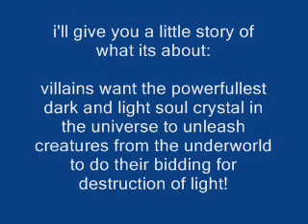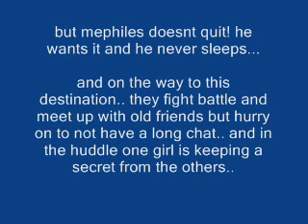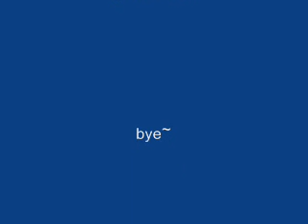series with bunnygal01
it will happen for the sake of my friend!

yes series 8Dbut we havnt got enough )=

thats where fellow youtubers come in =)

we need:
30 goodies
1BlackRose8975 - Thea
2rubythehedgehog - ruby
3mansbestfriend100 - kaede
40ochazyoneo0 - shazy
5mansbestfriend100 - katy
60oshazyoneo0 - paine
70oshazyoneo0 - max
80oshazyoneo0 - zoe
90oshazyoneo0 - spike
100oshazyoneo0 - caleb
11kara the hedgehog - poppibunthewolf
12akita the twin tailed fox - poppibunthewolf
13thrasher the hedgehog - thrasherthehedgehog
14kuri the fox - 0omoonlightstar0o
15star the fox - 0omoonlightstar0o
16 rachel  - me & rebecca
17 ash - me & rebecca
18 anna - me & rebecca
19 star - me & rebecca
20 flame -me & rebecca
21 Amber- me
22soul - me
23darksonic - me
24 nitro - me
25 arthur - me
26 luminous - me
27 ice - me
28 matt - me
29 tornado - me
30 skii - me
30  bella - me

baddies:
1mansbestfriend100 - rin
2leenazenyo - celia
3poppibunthewolf - poppibun
4mansbestfrien100 - lisianthisis
50oshazyoneo0 - diana
60oshazyoneo0 - poison
70oshazyoneo0 - dark
80oshazyoneo0 - storm
90oshazyoneo0 - blizzard
10darkmoon - thrasherthehedgehog
11shocker - 0omoonlightstar0o
12electra - 0omoonlightstar0o
13 Mephiles - SEGA
14 violent - me
15 smoothie - me
16nuclear - me & rebecca
17 darklord - me
18 darling - me
19 darklight - me
20 blizzard - me
21 bunnie - me
22 edward - me
23 killer - me
24 lyron - me
25 midnight - me
26 mina - me
27 rusty - me
28 solar - me
29 parker - me
30 demon - poppibun/kara

plzzzzzzzzzz say u can enter ill just need 1 full body pic ofyour char u want in the seriesand i can edit all the rest if you want me to =)